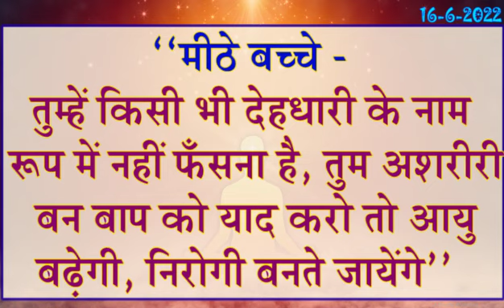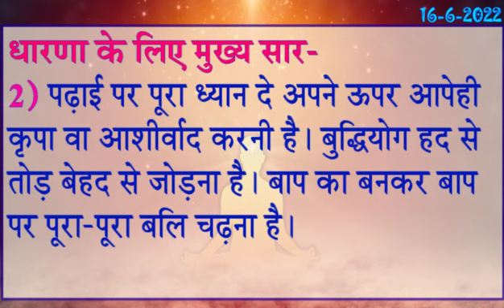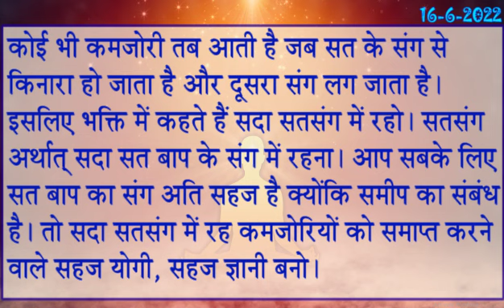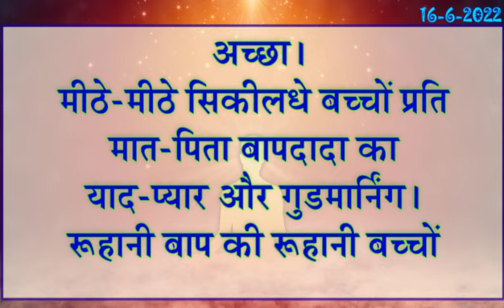16 June 2022 Today Murli Saar/ आज की मुरली/ Daily Murli Saar/ 15-6-2022 MadhubanMurli/ Aaj Ki Murli/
16 June 2022 Today Murli Saar/ आज की मुरली/ Daily Murli Saar/ 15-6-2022 MadhubanMurli/ Aaj Ki Murli/

1. रूहानी पढ़ाई 2. राजयोग 3. दिव्य गुणों की धारणा 4. ईश्वरीय सेवा

→ Aaj Ki Mrali ,
→ आज के महावाक्य ,
→ Murli Saar ,
→ murali ,
→ murli today ,
→ murali murali ,
→ murli aaj ki ,
→ today murli ,
→ bk murli ,
→ brahmakumari murli ,
→ murali brahmakumari today ,
→ murali today ,